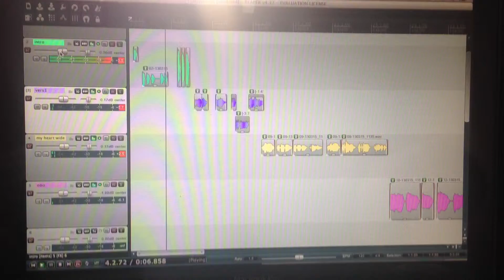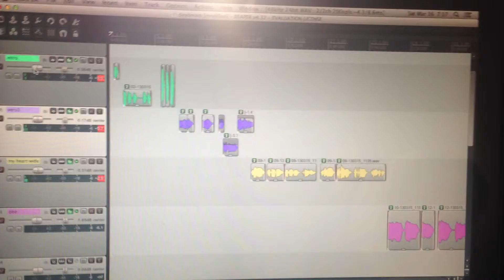Sneak Peak at New Kronstudios Song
This is the preproduction for  the song "Wide Open" featuring Angela Flemming.